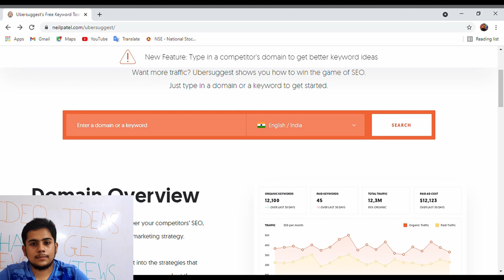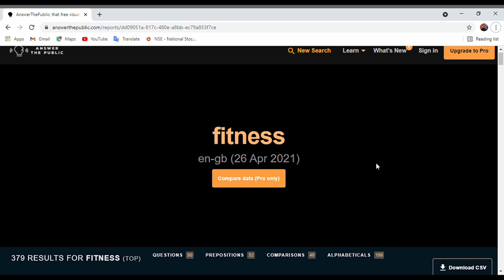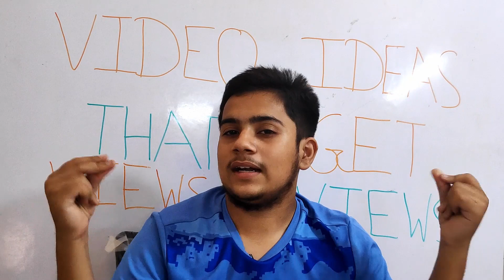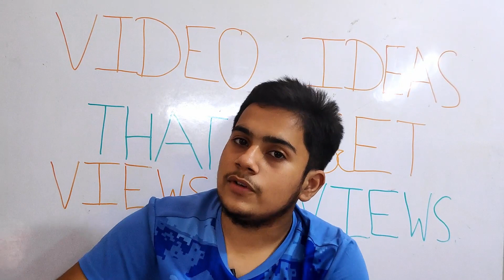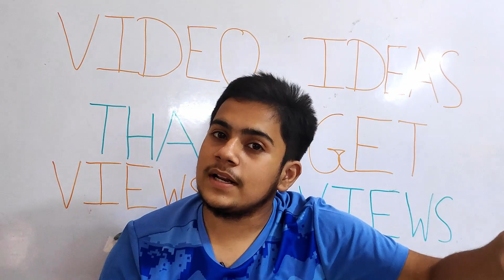videos that get more views| How To Find Unlimited Topics For YouTube Videos (2021)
Want to learn how to find topics for youtube videos? Today I'm sharing exactly how I find youtube video ideas for my youtube channel.

MIC 1

In this video I reveal how to find unlimited YouTube video ideas. If you're looking for how to find trending topics for YouTube videos, then this video and the tools and methods I reveal for finding YouTube ideas and topics are going to help you a ton.

My equipments
MIC 1
MIC (USB)
CHEAP TRIPOD
GREEN SCREEN
ACOUSTIC FOAM
WHITE BOARD

QUERIES SOLVED
○ youtube video ideas
○ topics for youtube videos
○ youtube content research